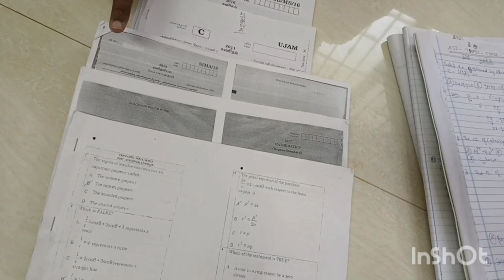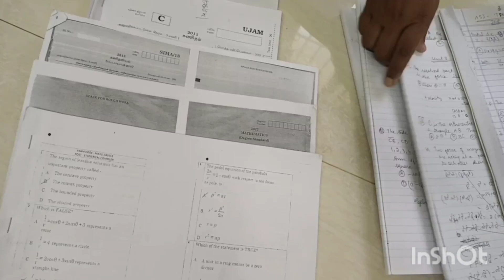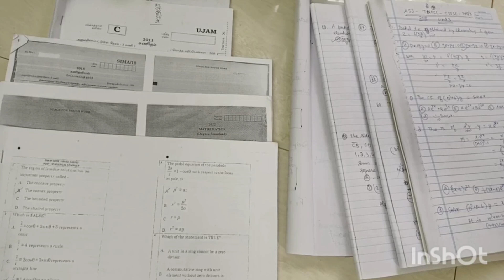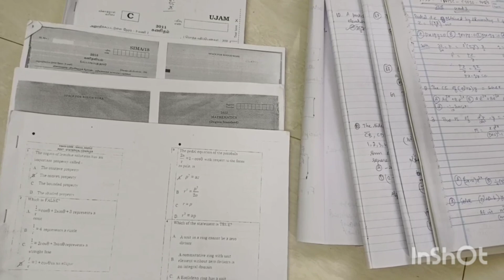PREPARATION TIPS-CRACK TNPSC-ASI-SOLVED PREVIOUS YEARS QUESTIONS-5 YEARS PAPERS-1000 SOLVED PROBLEMS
complex analysis